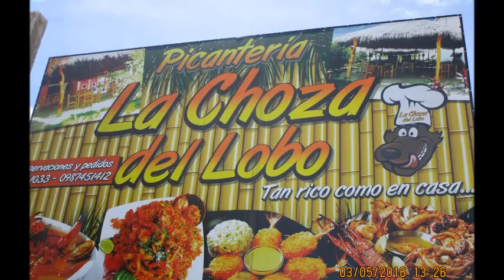EN LA PICANTERIA LA CHOZA DEL LOBO DE PUERTO JELI 05/03/2016